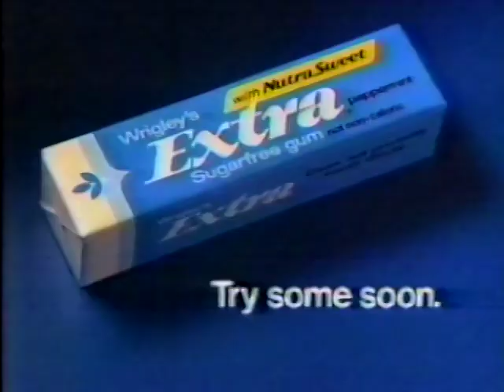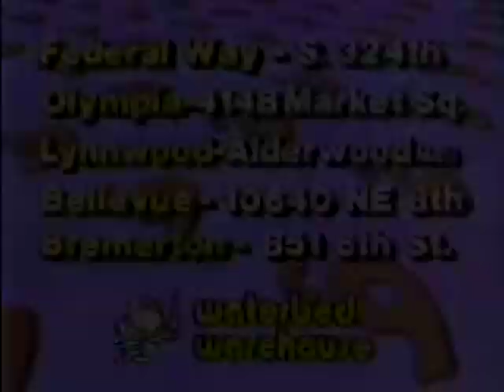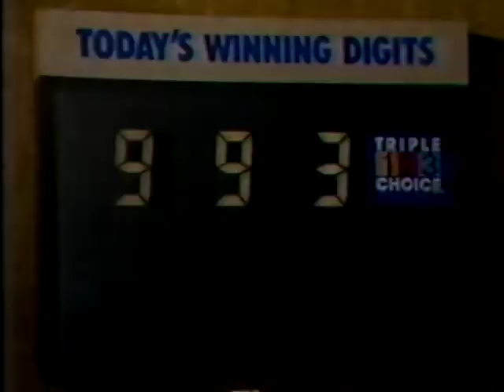March 1, 1985 Commercial Breaks – KSTW (Ind., Seattle-Tacoma)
Date recorded: Friday, March 1, 1985

00:00 - Wrigley's Extra
00:30 - Taco Bell
01:00 - Waterbed Warehouse
01:30 - CareUnit Hospital of Kirkland
02:00 - The Fish Store
02:30 - Burger King
03:01 - Oil Of Olay
03:30 - KSTW "Taxi" promo
04:01 - Mission Lite pasta
04:31 - Midas
04:41 - Washington State Lottery Triple Choice drawing (now called "Daily Game")